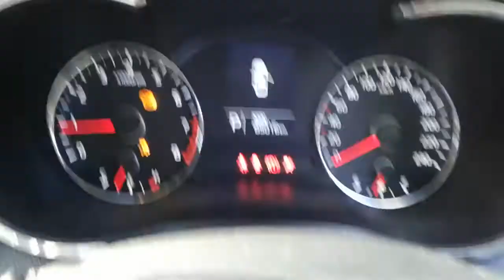DISMANTLING 2013 KIA CERATO SEDAN 1.8LT PETROL 6 SPD AUTO C5790